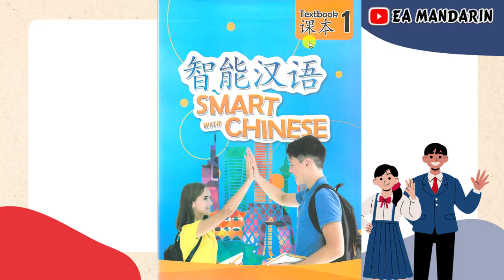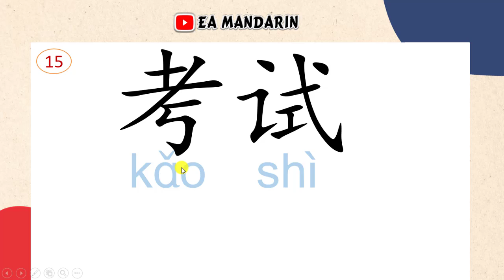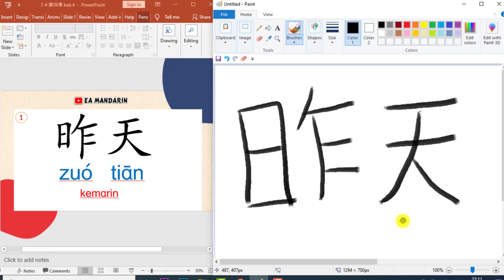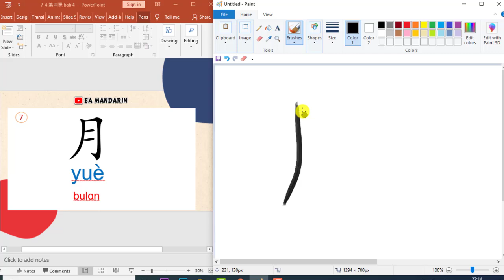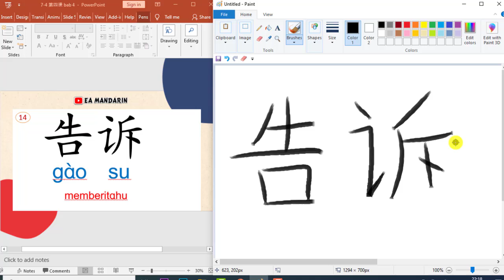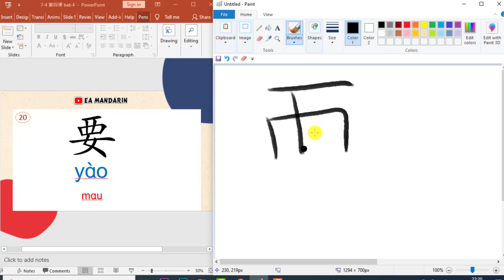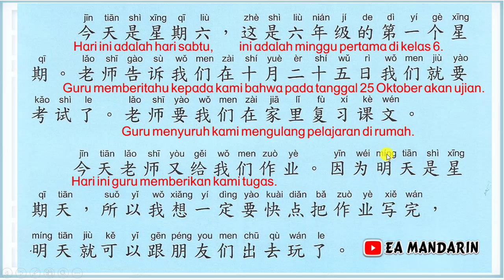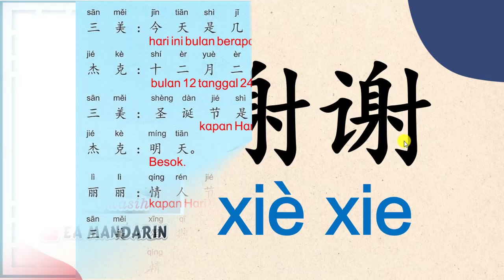智能汉语 第一册 Text Book 1 第四课 Bab 4